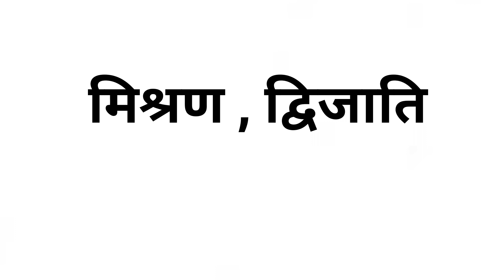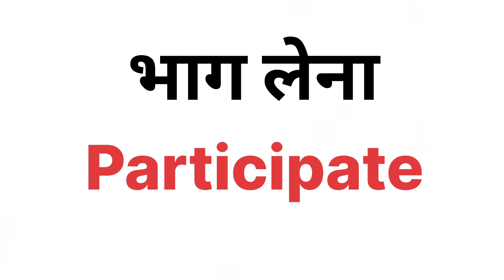Improve Your Vocabulary ll Words meaning ll English Vocabulary ll Daily Routine words#viral #100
Words Power ll Daily Routine words English Vocabulary ll Daily English words #100

ll English Vocabulary ll English words Meanings

Shanaya Official777

Shanaya Official777